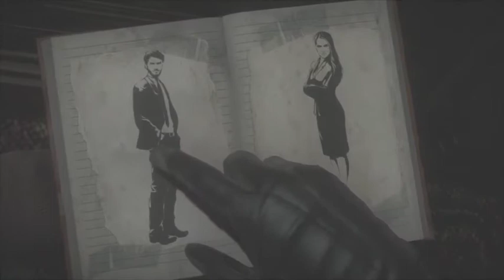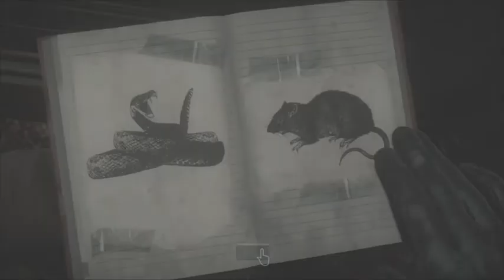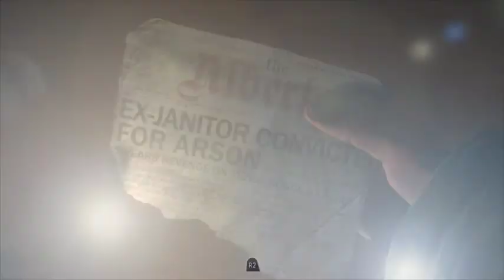Let's Play Until Dawn Blind Feat April Part 2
Still being stalked by the masked killer and waiting for Hayden to get 'em out for us.